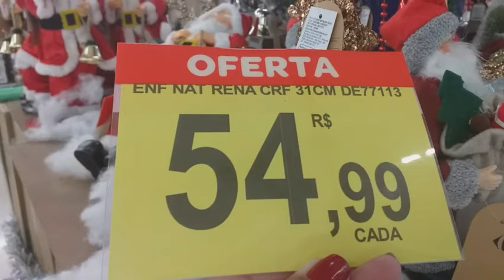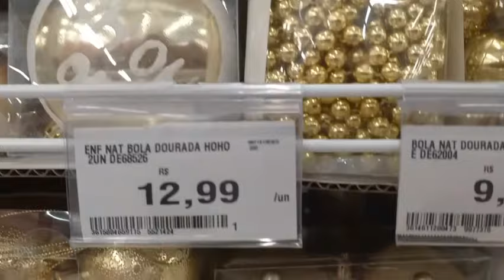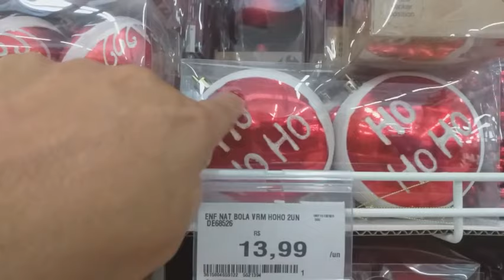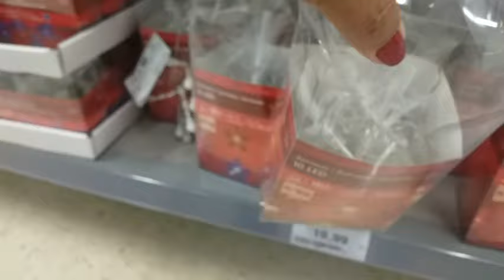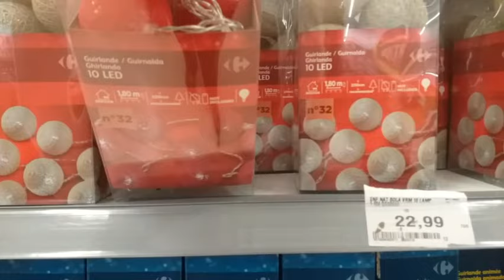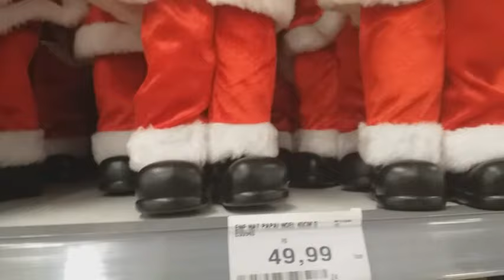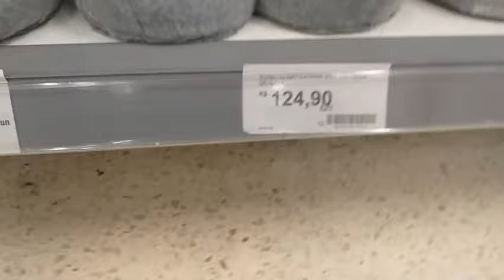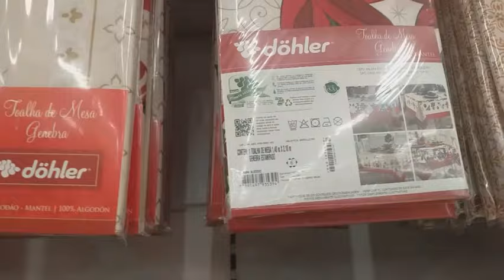DECORACAO DE NATAL DO CARREFOUR 2020/MAIS NOVIDADES PRA VOCÊS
🌲Mais um vídeo de decoração de natal 2020 do Carrefour.

🌲Muitas novidades para uma decoração linda pra sua  árvore de NATAL.

erder nenhum vídeo.

❤A todos vocês meu agradecimento🙏